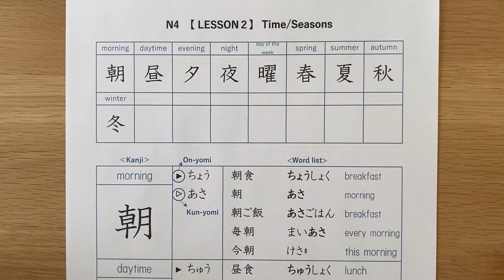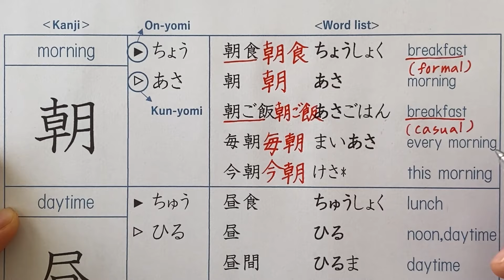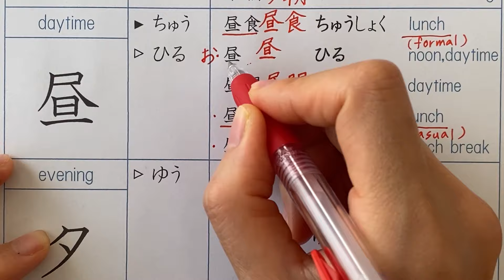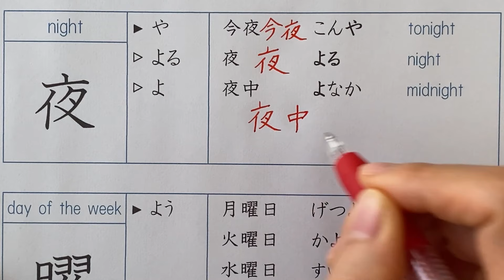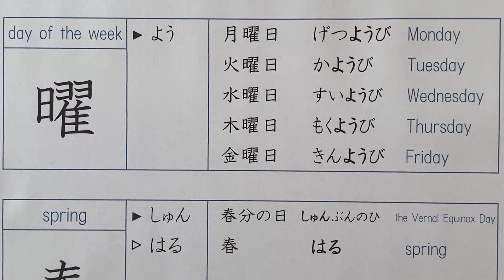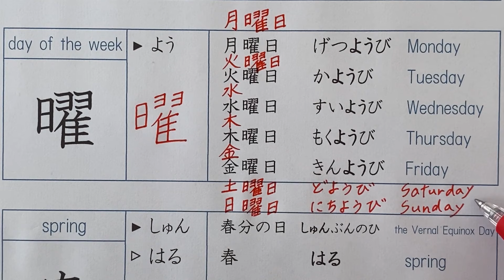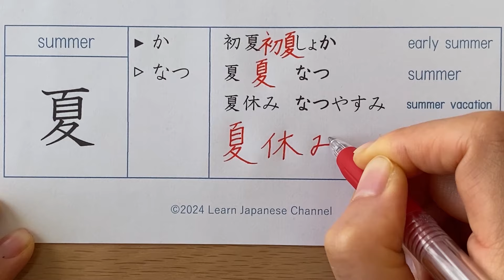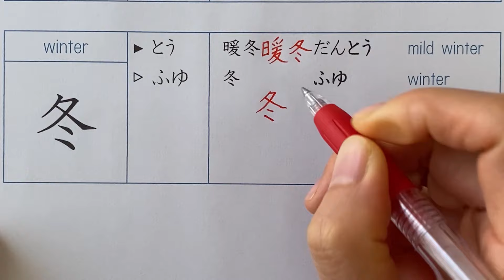Kanji N4 | Lesson 2 Time＆Season | Japanese Reading and Writing Practice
Let's learn in detail the kanji that appear in the JLPT (Japanese Language Proficiency Test) N4!

This video focuses on kanji related to "Time＆Season."

As a native Japanese speaker, I use an original worksheet to provide detailed explanations of the stroke order, readings, and meanings for each kanji.

■Key points for mastering kanji:

①Each kanji has on'yomi and kun'yomi. Understanding these readings is the first step.

②Learn words associated with each kanji. The pronunciation of a kanji depends on the word, so memorizing the readings for each word is essential. In this video, I carefully selected and introduced the most important words, which are commonly tested in exams.

③To master kanji, it's crucial to physically write them and memorize them through reading. While watching the video, practice repeatedly to solidify your memory.

↓You can download the kanji worksheet used in the video for free.